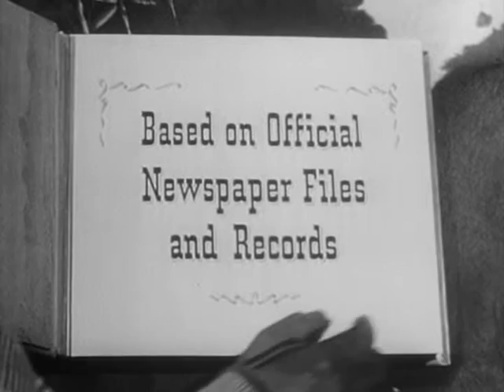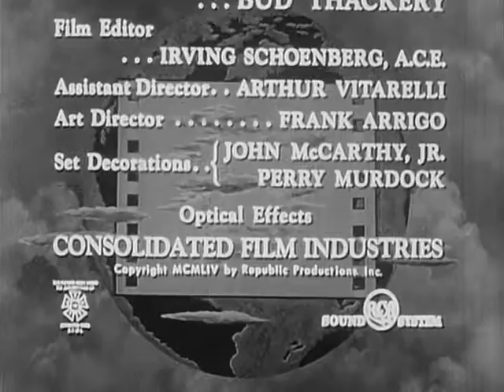Stories of the Century (Episode 13) Joaquin Murietta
Joaquin Murietta, the outlaw scourge of the California gold  fields, kills men in cold blood but has a weakness for women. Matt and Frankie set out to capture him.

Rick Jason as Joaquin Murietta
Charlita as Maria
Bob Anderson as Captain Love
John Gifford as Three-Fingered Jack